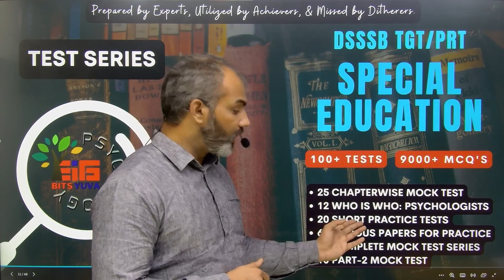TEST SERIES FOR DSSSB TGT/PRT SPECIAL EDUCATION | BITSYUVA WITH DEEPAK K. SHARMA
BITS YUVA is an institution provides its services in the exclusive field of PSYCHOLOGY. We are in this service for more than a decade. We have successfully completed batches for PRT-GENERAL AND SPECIAL EDUCATION/TGT SPECIAL EDUCATOR /PGT EVGC/ DSSSB COUNSELOR and now LAUNCHED TEST SERIES for the Special Education TGT 2023 aspirants.

We also run batches for PRT-GENERAL AND SPECIAL EDUCATION/TGT SPECIAL EDUCATOR /PGT EVGC/ DSSSB COUNSELOR. We are specialized in the field of psychology and institution is dedicated in the same field.
You can also consider reviewing courses and content in our app and other links, for which information is provided below.

DSSSB Previous Paper BOOK (Bilingual)  BY DEEPAK K. SHARMA: